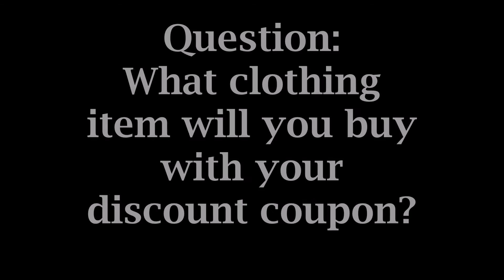POKEMON X AND Y: DISCOUNT COUPON GUIDE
For those who waited to the last minute to do this or don't know where to begin, this guide is for YOU!

Event ends today!
You have only until 2:59 p.m. EST / 7:59 p.m. GMT to redeem the coupon!

For those who already got it, please answer the question below to share your thoughts.

Question: What clothing item will you buy with your discount coupon?